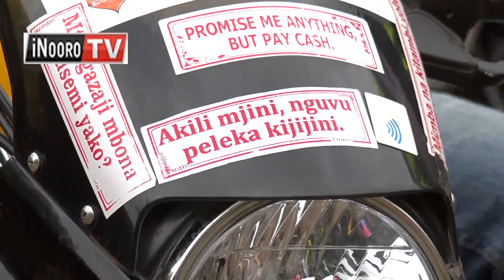Utwarithia wa nduthi hatari marua;